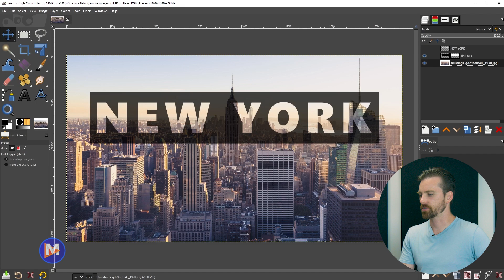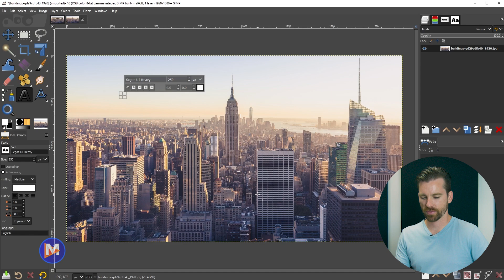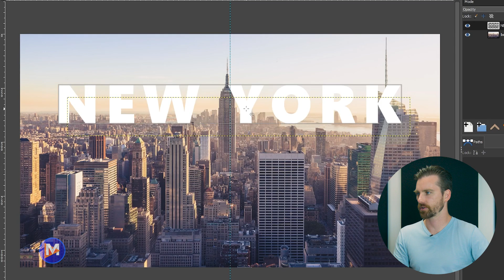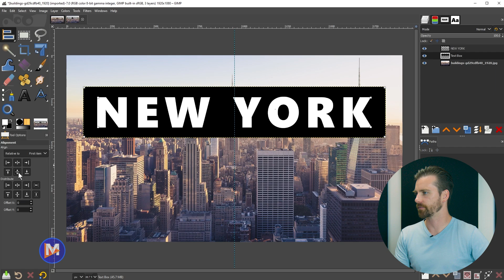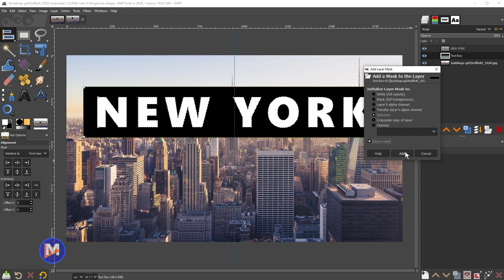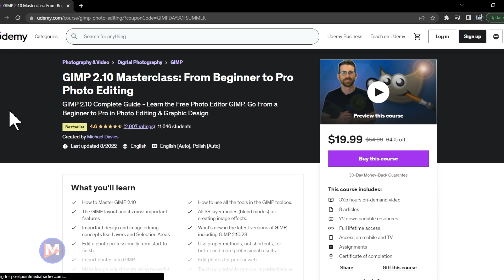How to Create See-Through Cutout Text in GIMP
In this GIMP basics tutorial I show you how to create text cut out of a rectangle and how to make the text effect transparent. This is a really easy technique that involves some basic tools like the text tool and rectangle select tool. The transparent cutout text is overlaid on an image, helping to enhance the effect of the text. Love typography and graphic design? This is the perfect video for you!

GIMP is most similar to Photoshop but is a free and open source photo editor with lots of cool graphic design features.